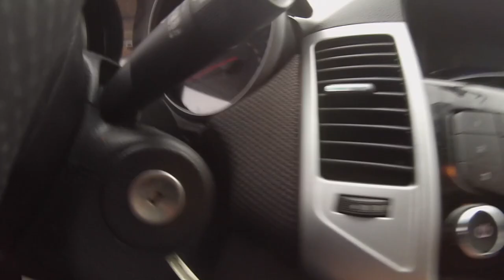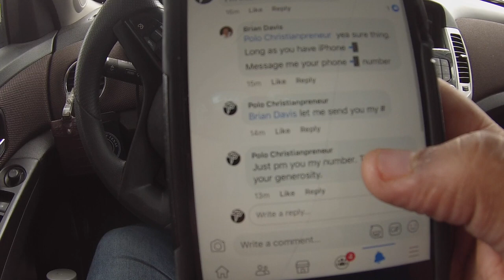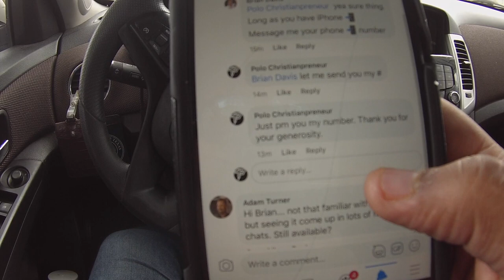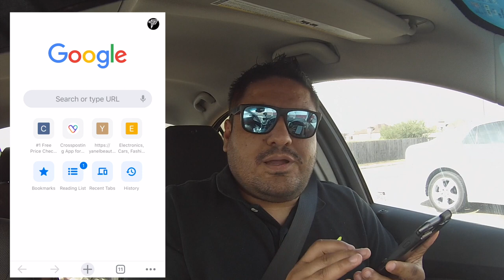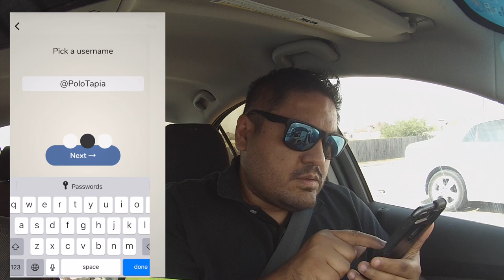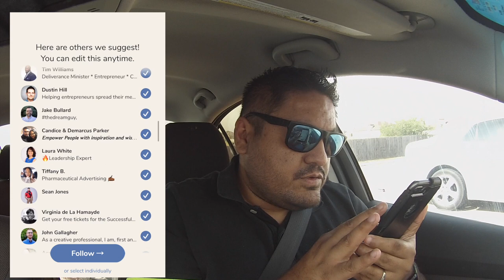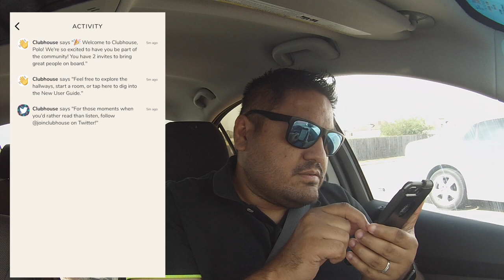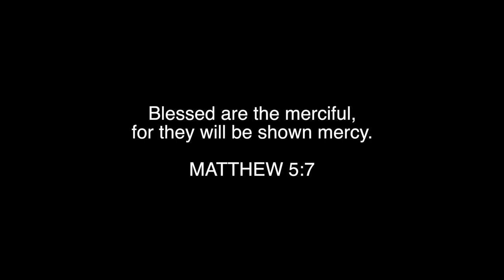WHAT IS CLUBHOUSE APP? EVERYTHING YOU NEED TO KNOW | HOW TO USE + GET INVITE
In today's video I share with you a new app that everyone is talking about, is an app that allows you to connect with other via voice. Clubhouse is an app you can join by invite only, is a fairly new app and in todays video I guide you step by step on how to sign up for it. If you would like for me to send you an invite just leave a comment below and i will be more than happy to share one with you if I have one available.

👨‍💻My name is Polo Tapia and I'm a born again Christian, Husband and Father of an amazing boy. I enjoy sharing my faith, my online businesses and everything in between. I talk about e-commerce, investing, passive income and more! I share my journey in an effort to provide some useful information that I hope will help and inspire others in their own online entrepreneurial endeavors.

Thank you for visiting my channel and as always, Seek Jesus Christ, Bless Others and Enjoy Life! 🤗

If you could do me a HUGE favor and LIKE, COMMENT, and SUBSCRIBE if you enjoyed my video  🙌 I would greatly appreciate it and it would mean a lot to me 💖

 (if for some reason you end up buying anything from any of my online stores, please send me a message as I would love to thank you in one of my videos!) 🤗

💹 INVESTING
Websites I use to invest
Acorns (Get $5 free just for signing up)

- My very first YouTube video (Warning: Cringey) lol 😆

What that means is that if you purchase a product or service with the links that I provide I may receive a small commission, with absolutely NO additional charge or cost to you. You don't have to use these links but it helps me if you do and I truly recommend these services. Thank you for supporting my journey, I hope my content helps you one way or another or at least inspires you.